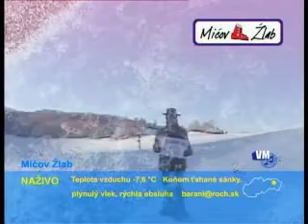Chiki Liki Tua-Laska moja de si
Best Slovak song